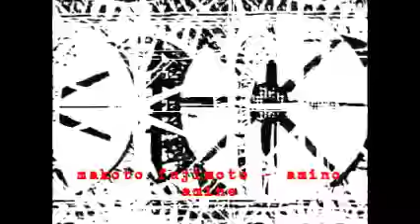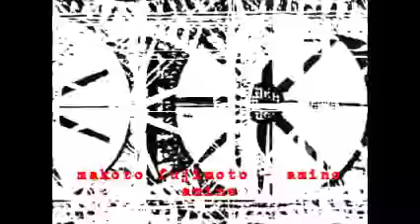makoto fujimoto - amino amine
今日の書き下ろし。
en avant la zizique !